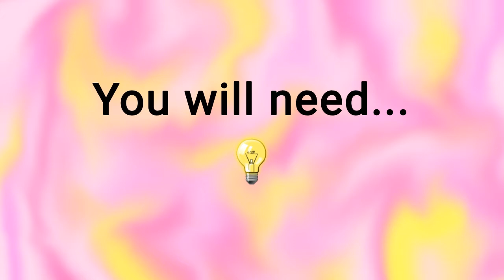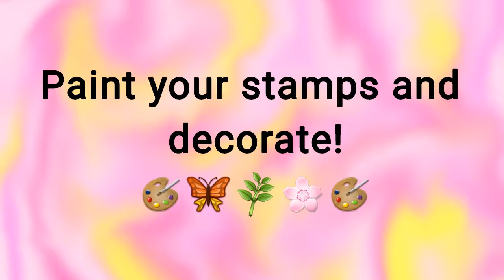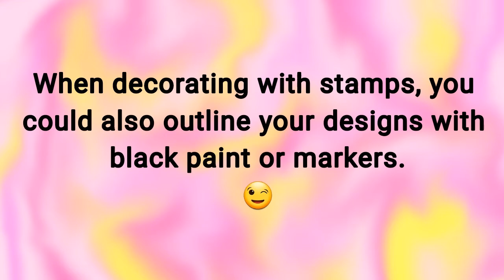Tote Bag Painting Ideas | Decorating with Stamps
Welcome to Mar Crafts! :)

In today's video we will be decorating a tote bag using stamps.

Hi everyone, my name is Mar and welcome to Mar Crafts! :)

Plastic canvas, loom knitting, painting, sewing projects... and so much more! It's all about Getting Creative ;)